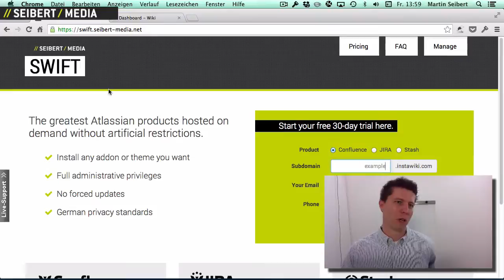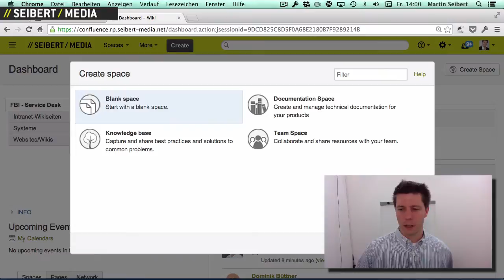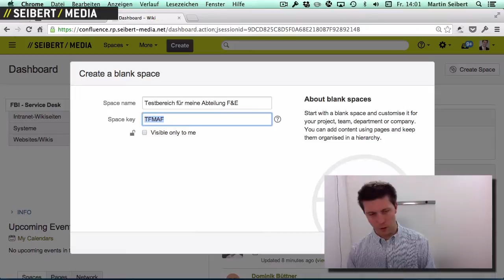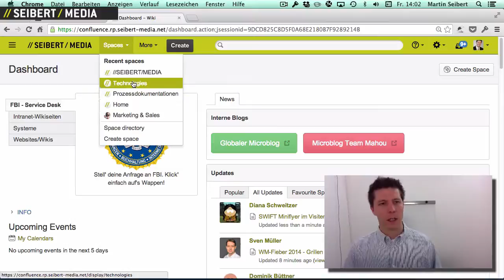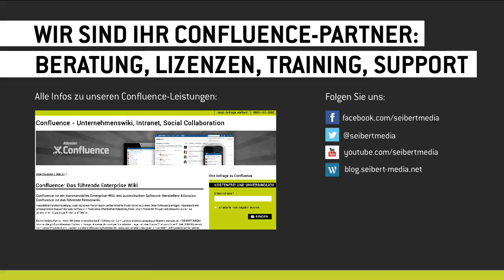Anleitung: Confluence-Bereiche anlegen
Mehr Infos - In diesem kurzen Tutorial zeigt Martin Seibert (//SEIBERT/MEDIA), wie Admins und Redakteure, die neu in Confluence sind, einen Bereich anlegen und somit beginnen, Vorbereitungen für die Strukturierung der Inhalte zu treffen.